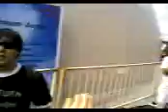vakplur/vakpedro/vakfox - creamfields BA 2007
creamfields 2007

Mª×!